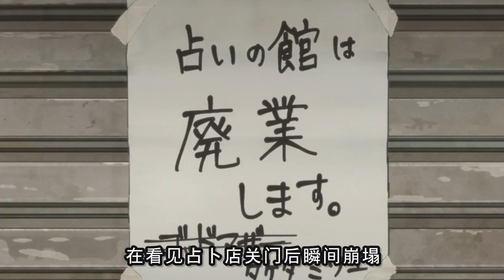陰陽眼卻看不見惡靈！女主神級演技救人！神社狐狸手撕鬼魂！【看得見的女孩 03】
佛珠保平安？笑死，直接裂開！